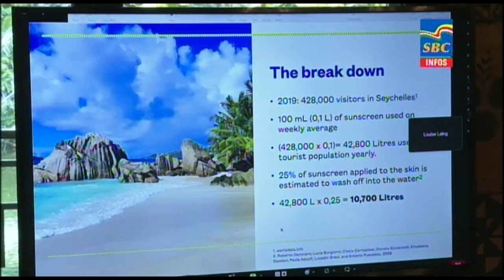6 p.m News 20-03-2023